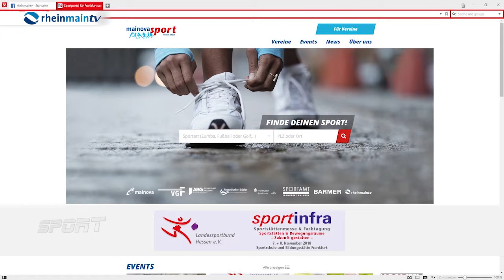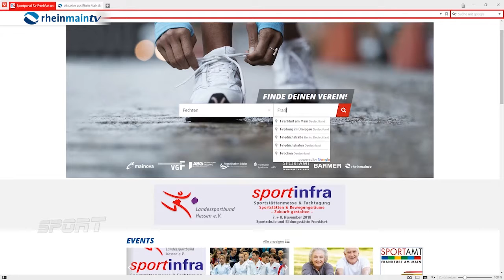Relaunch Mainova Sportportal - Sportschau auf rheinmaintv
rheinmaintv hat Einblicke der offiziellen Pressekonferenz zum Neustart unseres Sportportals in der Sportschau am Montagabend ausgestrahlt.